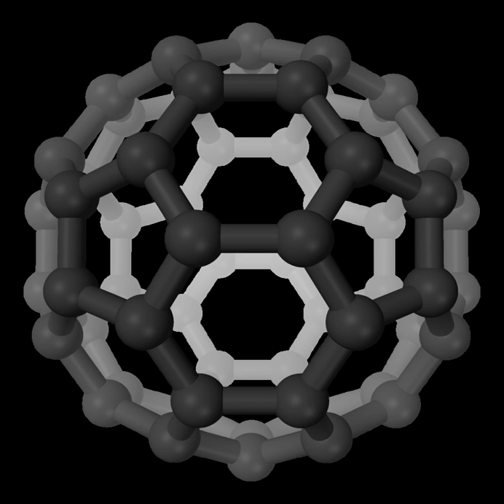Carbodiimide | Wikipedia audio article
This is an audio version of the Wikipedia Article:
Carbodiimide

00:00:28 1 Carbodiimide formation
00:00:54 2 Uses of carbodiimides
00:01:53 2.1 Amide formation mechanism
00:02:56 3 DCC
00:04:25 4 DIC

- Socrates

SUMMARY
A carbodiimide or a methanediimine is a functional group consisting of the formula RN=C=NR.  Carbodiimides hydrolyze to form ureas, which makes them uncommon in nature. From the perspective of small molecule activation, carbodiimides are isoelectronic with carbon dioxide.
The parent compound, methanediimine (HN=C=NH), is a tautomer of cyanamide.